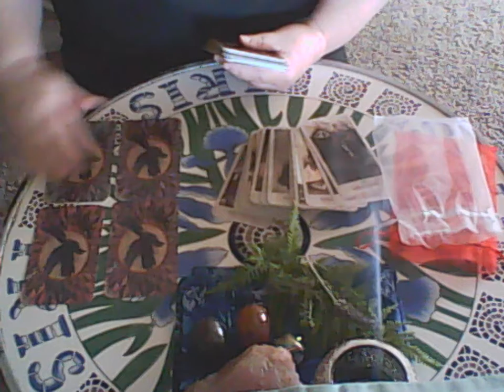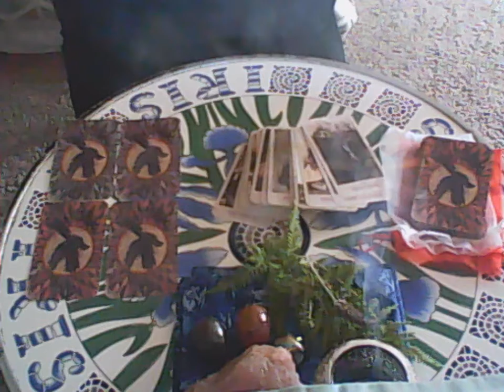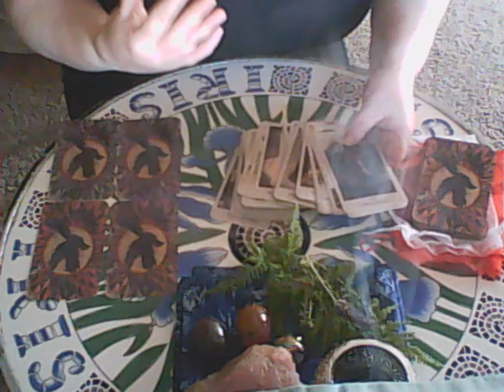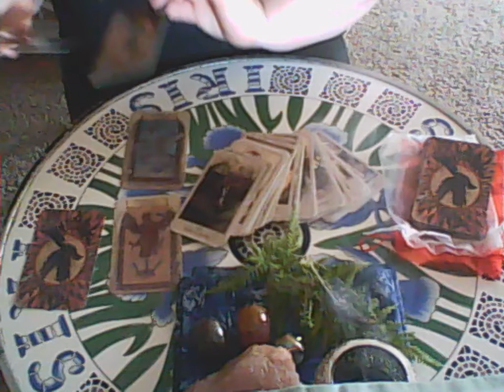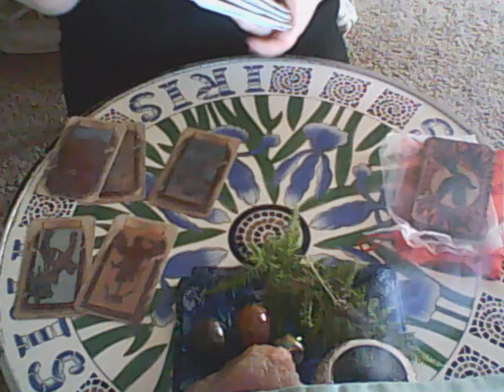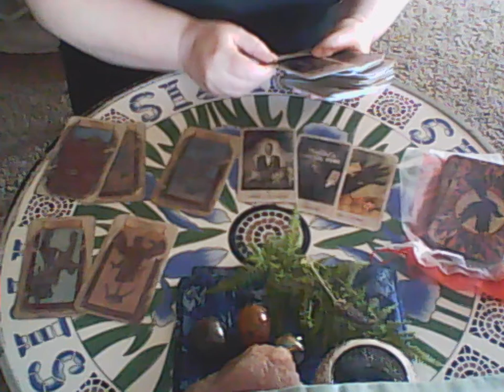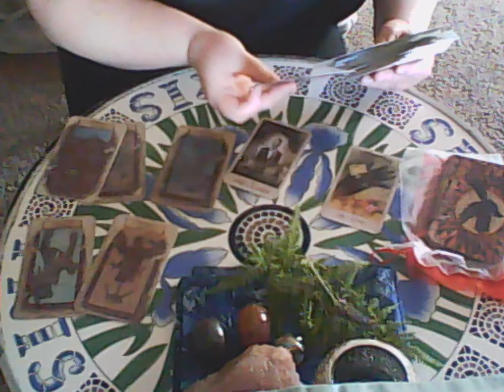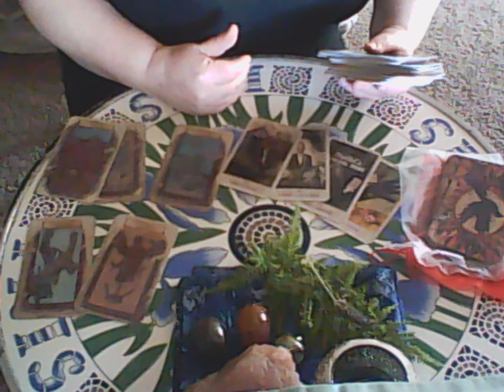Day One Study The Hoodoo Tarot and Sibyls Oraculum ...